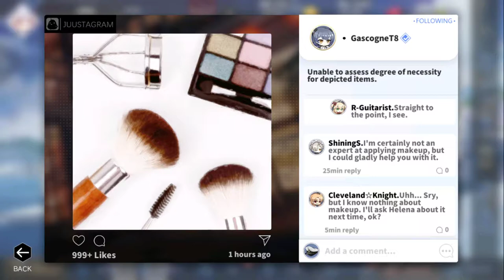No Commentary | 1561 Plays Azur Lane | Day 43